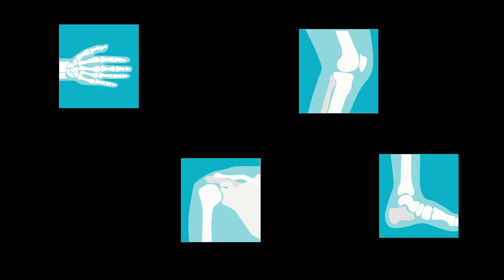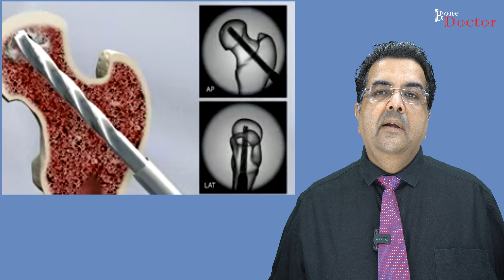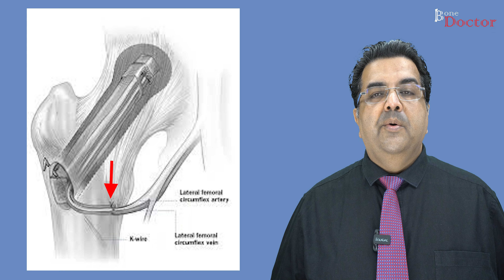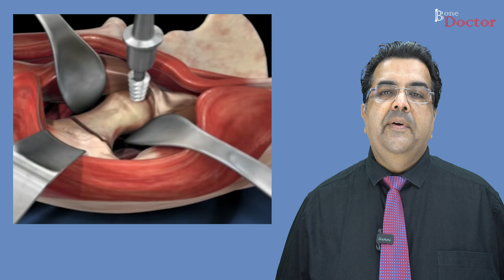AVASCULAR NECROSIS OF THE HIP JONT, PART 2. EPISODE 2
AVASCULAR NECROSIS OF HIP , treatment surgical and nonsurgical outlined with newer trend moving away from surgery early in the disease.

Khar Division
Mumbai, India.